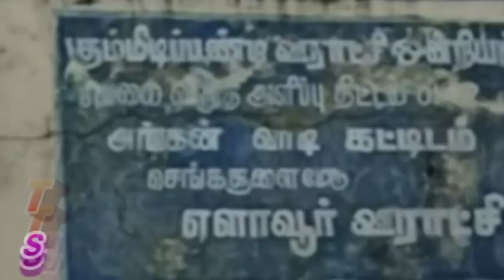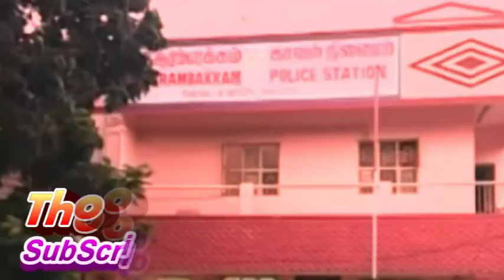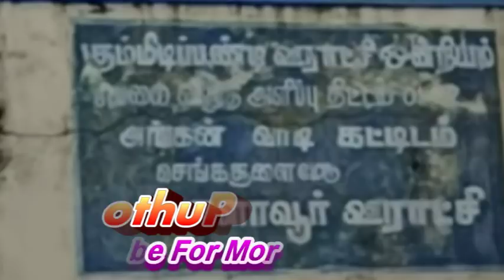செங்கல் சூளைமேடு கிராமத்தை சேர்ந்த லாரி டிரைவர் வினோத் செய்ததை பாருங்க | Thoothupura